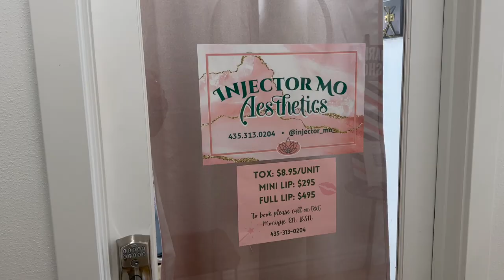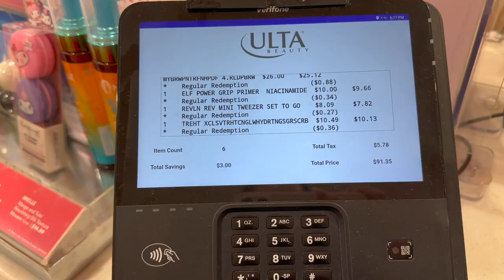VLOG | Come with me to get botox + Shopping + Botox update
In this video you'll see me getting botox and how it turned out. I also take you shopping with me and give a botox update.